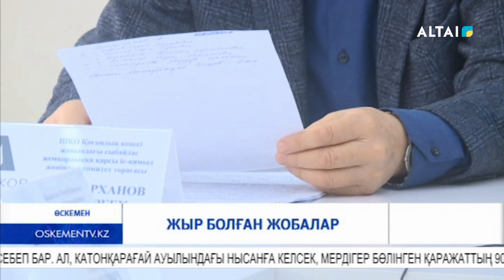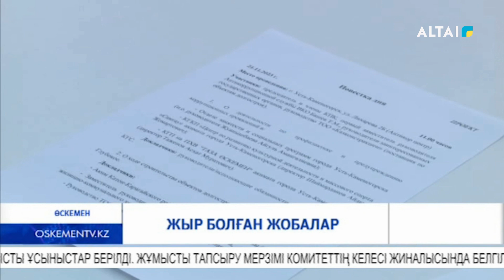ЖЫР БОЛҒАН ЖОБАЛАР